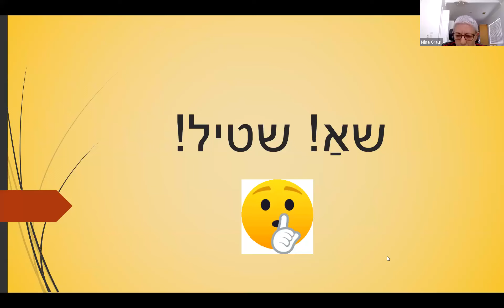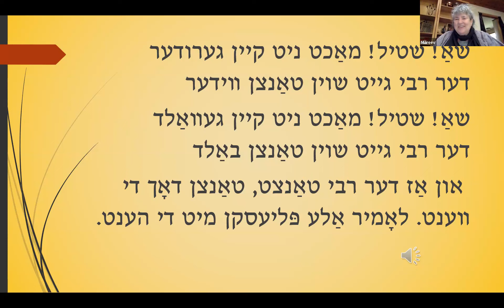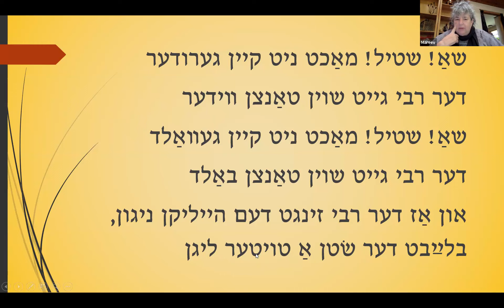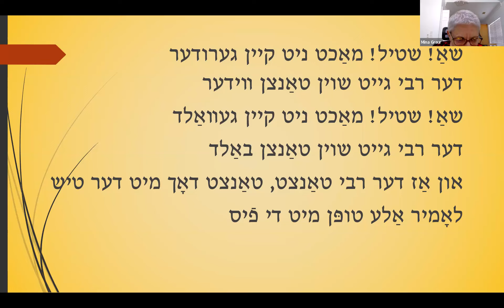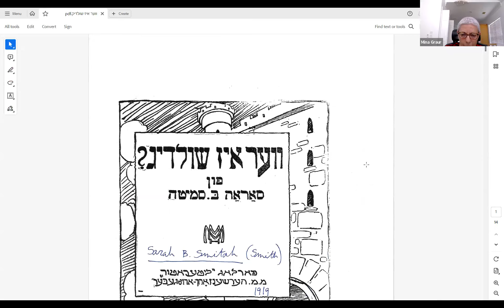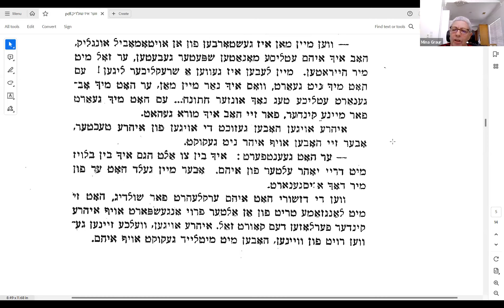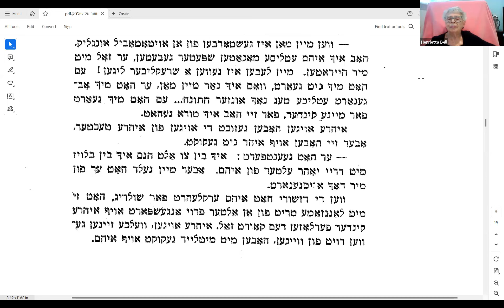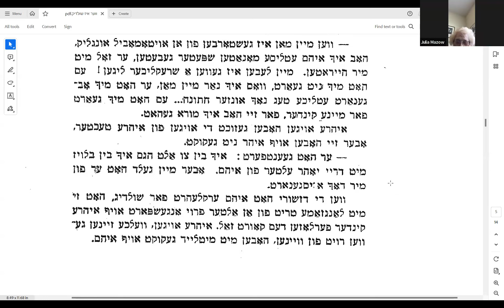HOUSTON YIDDISH VINKL - AUGUST 29, 2023